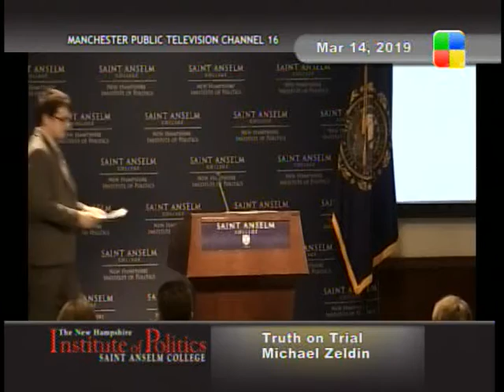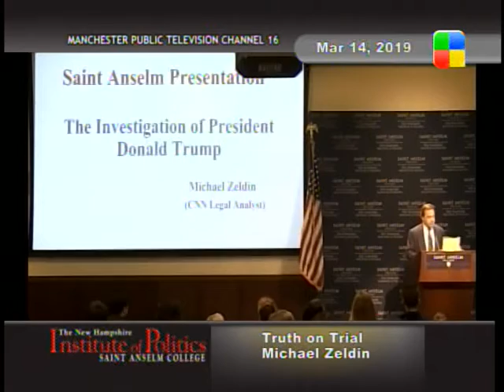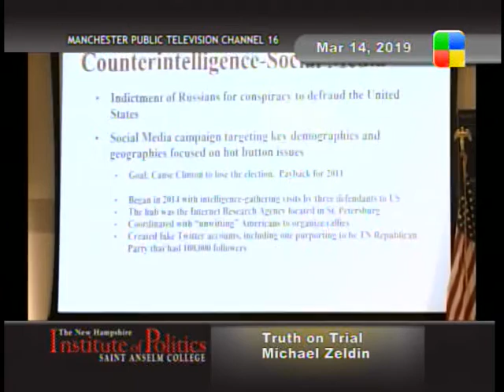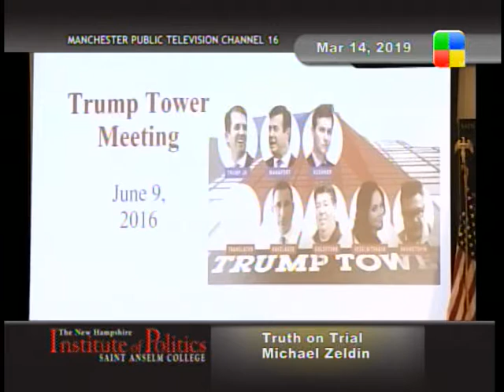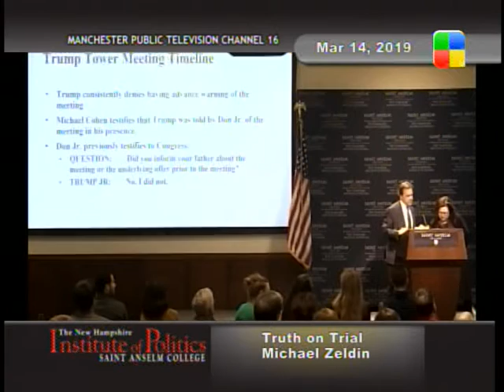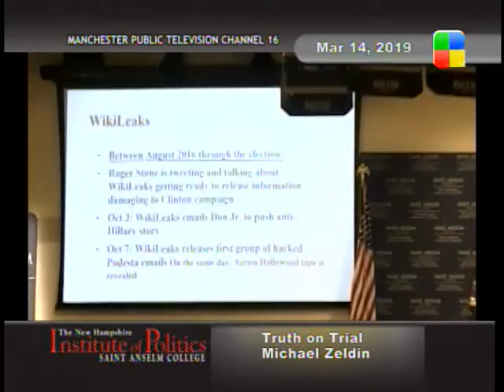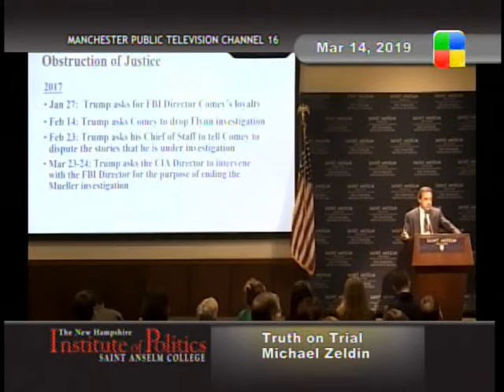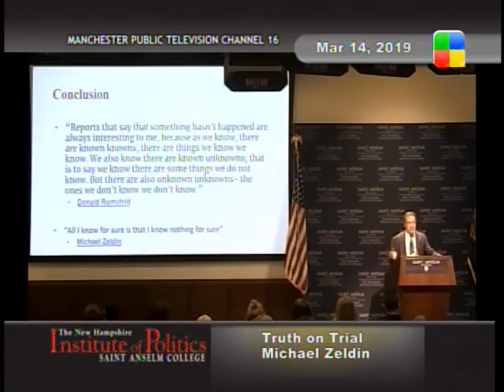NHIOP Michael Zeldin, 3/14/19